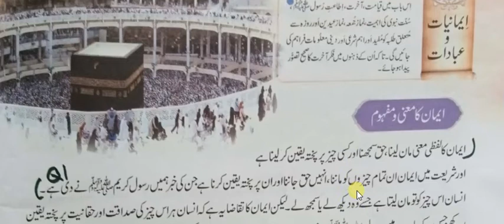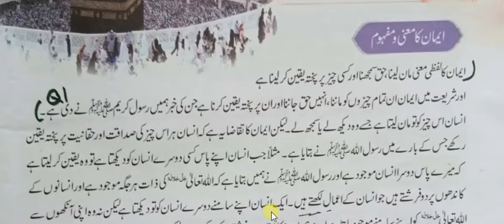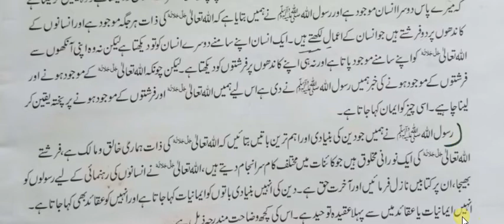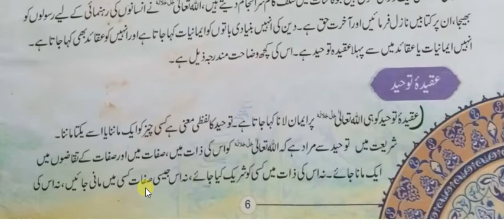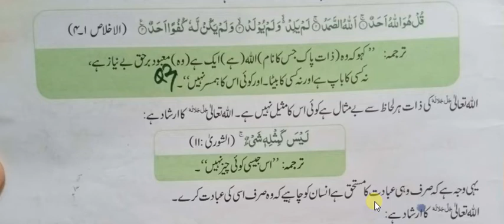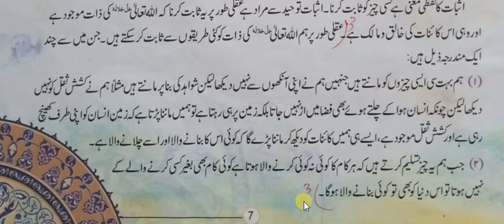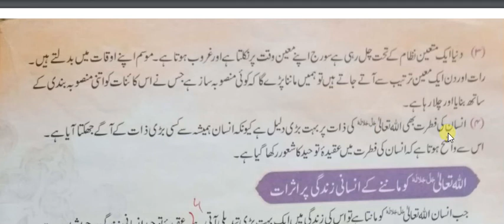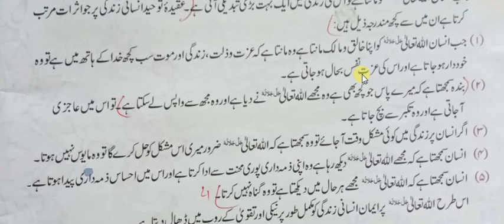Islamiyat Class 6, Lecture 3